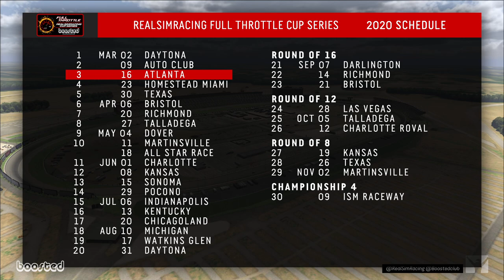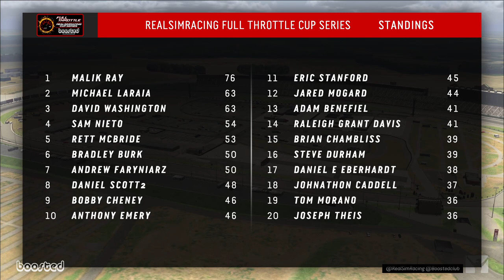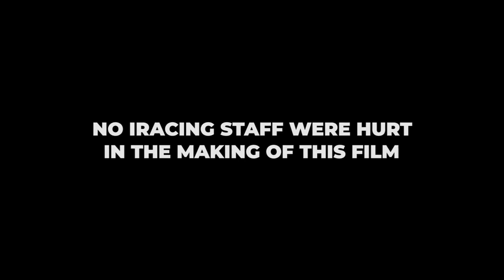RSR Full Throttle RealSimRacing Cup | Round 3 at Atlanta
The Full Throttle RealSimRacing Cup Series is an annual iRacing private league featuring the NASCAR Monster Energy Cup Series cars and a 30  race season that takes place Monday's on RacespotTV and the iRacing eSports Network from March through November. The series is one of sim-racing's longest running to date, having been hosted annually since 2012. The series champion, along with the Championship 4 competitors, receive cash prizes at the end of the year from a purse of more than $400, including a championship trophy for the victor.